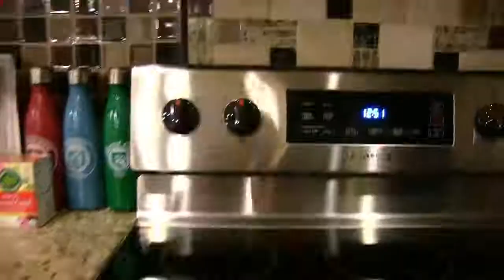SML Movie: Black Yoshi's SuperPowers! (RE-UPLOAD)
Reason for Reupload: [DUE FOR IMMINENT DELETION ON SBL CHANNEL]
original upload date: Janurary 15 2020
original description: Black Yoshi's gets SuperPowers!